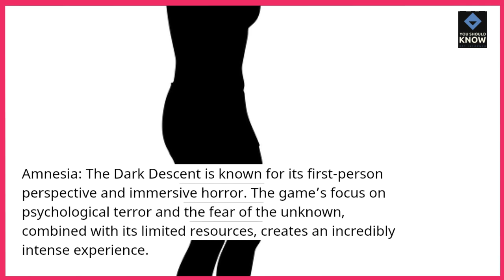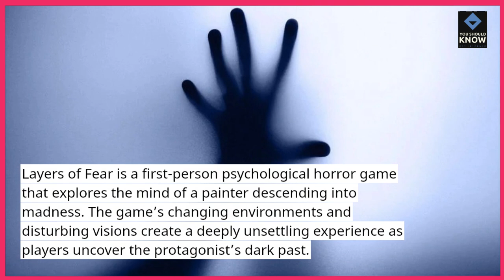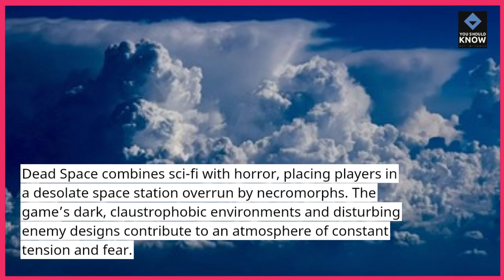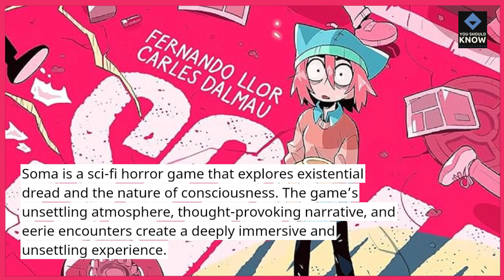Top 10 Horror Games That Aren't for the Faint of Heart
Brace yourself for the top 10 horror games that aren't for the faint of heart. These games offer intense scares and unsettling experiences for those who dare to face their terrifying challenges.